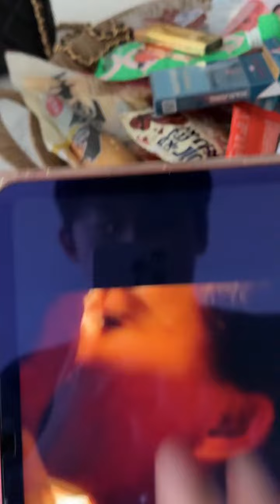给我扇蒙了#腼腆害羞内向社恐文静小女生 核桃